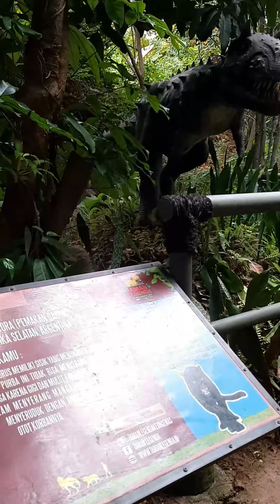taman legenda dan kuntum farmfield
jalan jalan deui